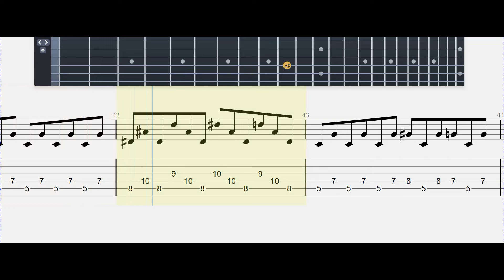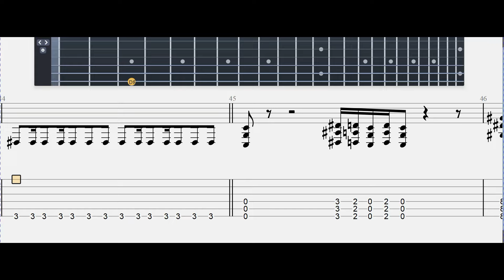TOXICITY | systemofadown | GUITAR Tab | TUTORIAL#Mastertabs#BestFreeYoutubeMusic#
TUNE DOWN 1 STEP  D G C F A D

Lyrics
Conversion, software version 7.0
Looking at life through the eyes of a tire hub
Eating seeds as a pastime activity
The toxicity of our city, our city
You, what do you own the world?
How do you own disorder? Disorder
Now somewhere between the sacred silence
Sacred silence and sleep
Somewhere, between the sacred silence and sleep
Disorder, disorder, disorder
More wood for their fires, loud neighbors
Flashlight reveries caught in the headlights of a truck
The toxicity of our city, of our city
Disorder, disorder, disorder
How do you own disorder?
Disorder, disorder, disorder
When I became the sun
I shone life into the man's hearts
Source: LyricFind
Songwriters: Daron V. Malakian / John Dolmayan / Serj Tankian / Shavo Odajian

About
Released: 2001
Album: Toxicity
Artist: System of a Down
Genres: Nu metal, Hard Rock

TOXICITY | System of a Down | GUITAR Tab | TUTORIAL#Mastertabs#BestFreeYoutubeMusic#